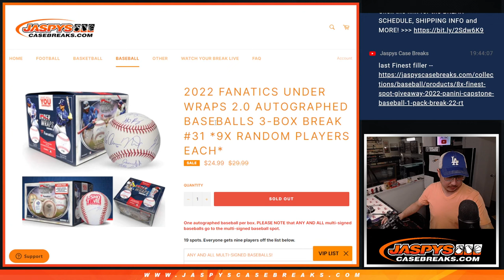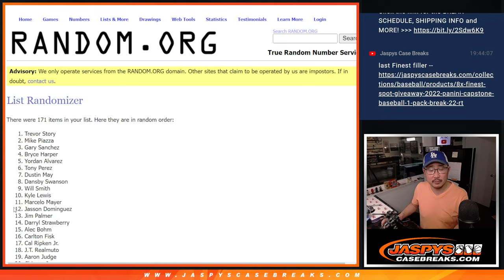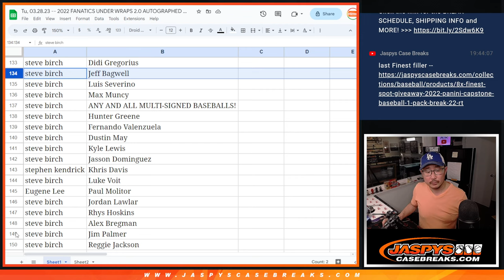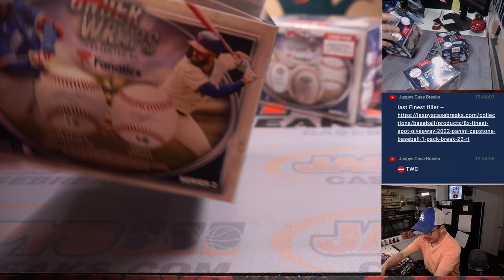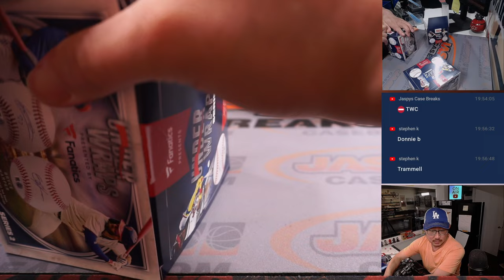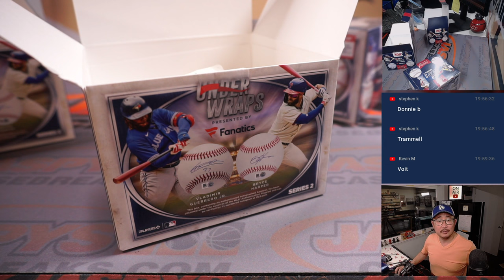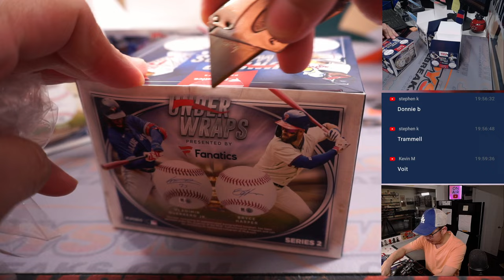Tu, 03.28.23 -- 2022 FANATICS UNDER WRAPS 2.0 AUTOGRAPHED BASEBALLS 3-BOX BREAK #31 *RANDOM PLAYER*